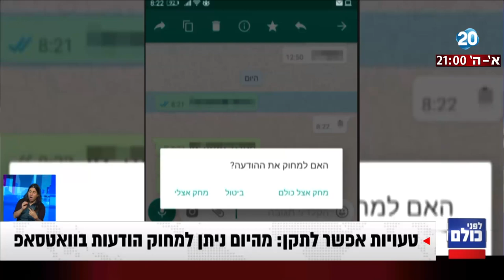לפני כולם - מהיום ניתן למחוק הודעות בוואטסאפ